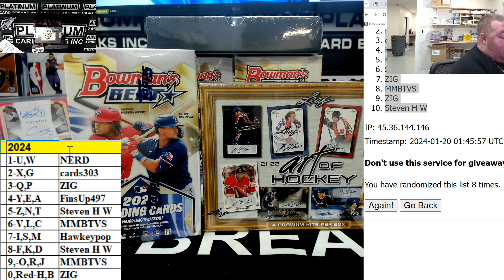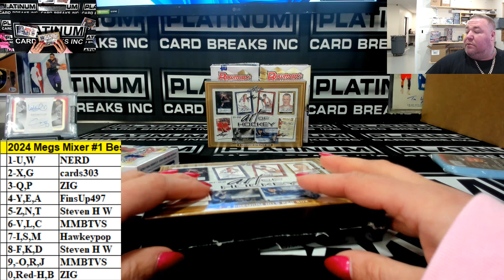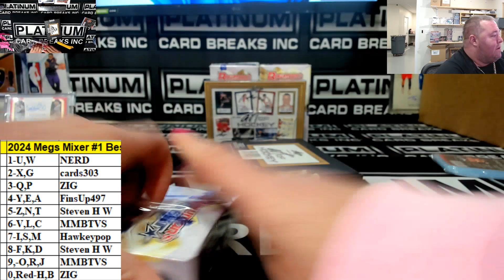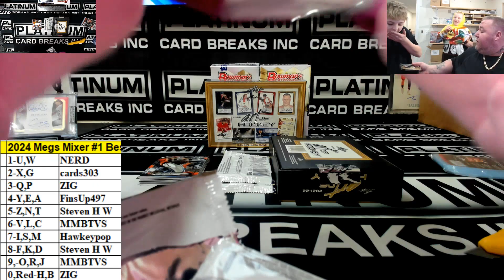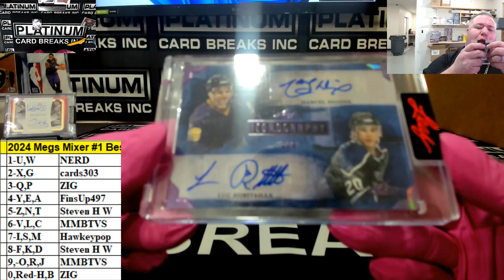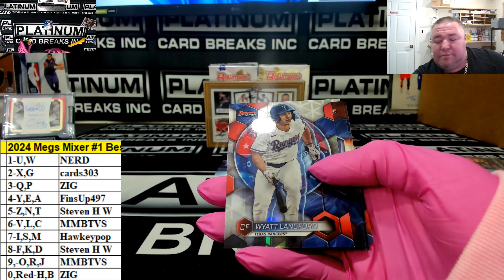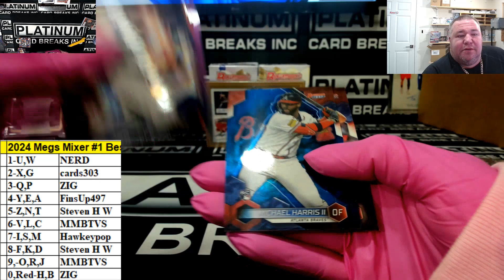2024 Megs Mixer #1 Best + Art Cards